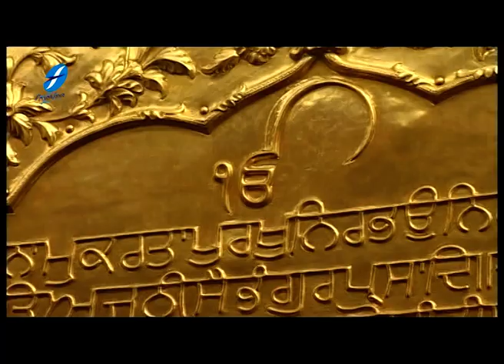Galli Assi Changiyan (With Meanings) - Bhai Nirmal Singh Ji Khalsa - Shabad Kirtan Gurbani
Frankfinn Devotionals Presentation
Album :  Bhola Vaid Na Janiye
Shabad: Galli Assin Changiyan
Ragi/Music :Bhai Nirmal Singh Ji Khalsa
Lyrics: Traditional
Label: Frankfinn Entertainment Company Pvt. Ltd.
Digital Partner: Unisys Infosolutions Pvt.Ltd